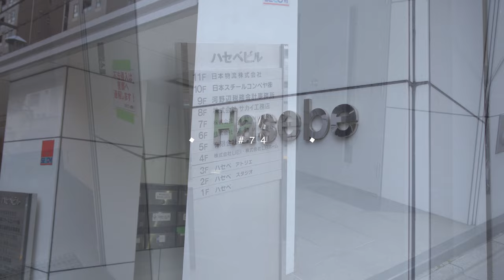【燕尾服】７年ぶりにハセべでオーダーしたらやっぱり最高だった件 Heat.74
色々着てきましたが、やっぱり戻ってきてしまうこの格好良さ。
ハセべの生地は上質なのはもちろん、普通に洗濯機で水洗いもできてめちゃくちゃ丈夫で長持ちするので、初めての競技用燕尾服にもお勧めします。
（実際古い方の燕尾は７年経ってもまだまだ現役で、パーティ用に使っています）

老舗でありながら進化をやめないテーラーの心意気に惚れました。

のどかな奈良県を中心に活動するプロ社交ダンサー夫婦のライフスタイルや、悲喜こもごも日々考えていることをお届けする「連続ダンス小説」それがLife with Danceのコンセプトです。
YouTubeで競技ダンス日本一を目指すプロダンサーの成長過程を、連続ドラマのような感覚で伝えていければと思っています。

VLOG、ドライブトーク、育児、商品レビューなど

【毎週土曜日（仕事が忙しい時は日曜）夜８時更新】をベースに、それ以外は気分次第でやっていきます。
ダンサーの皆さんに向けては、練習やコーチからいただいた知見のアウトプットも積極的にアップしていきたいと思います。

再生回数や評価のことは一切考えず、のびのびと好きなように日常を撮っています。

「今週は何が起こるんだろう？」そんな感じでプロダンサー一家の日常をゆるーく楽しんでいただければ幸いです。